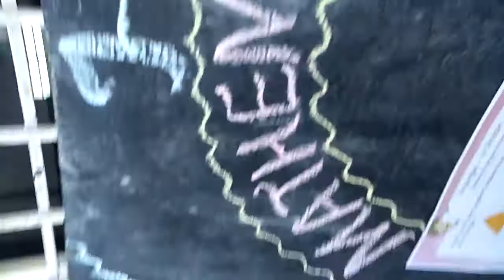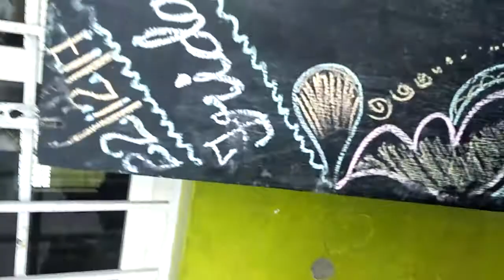LITTLE SCHOLARS SCHOOL / VELIMELA (National Mathematics Day Celebrations 2017)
School Development Programme (Mathematics symbol)